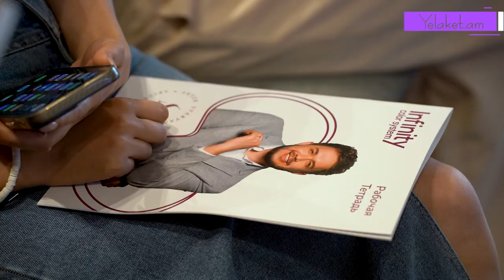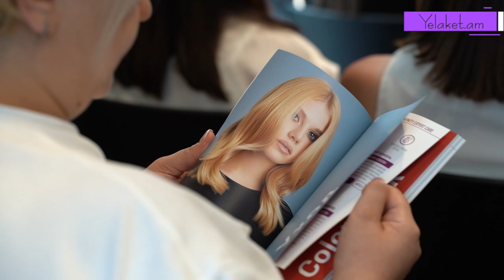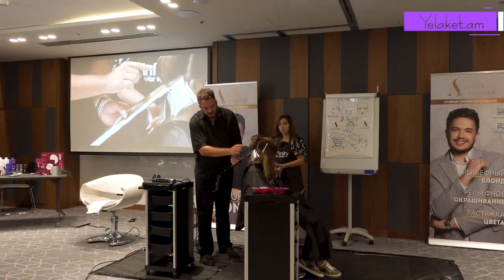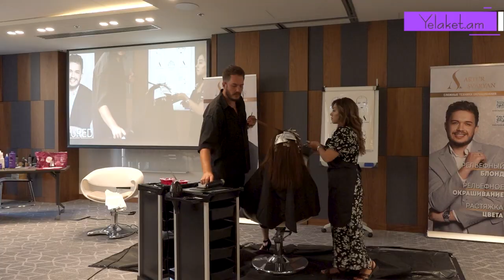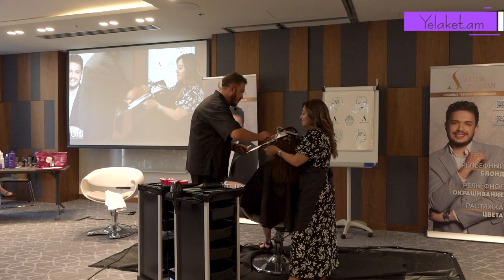Bioway-ը Ձեր հաջողության գրավականն է գեղեցկության ոլորտում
Եկատերինբուրգում հայտի հայ թրեյներ Արթուր Սվարյանը հայ վարսահարդարների հետ կիսվեց «բլոնդի գաղտնիքներով» 💇🏼‍♀️

Դասընթացը կազմակերպել է BioWay ընկերությունը՝ ներկայացնելով Concept ապրանքանիշի Infinity շարքը ✨ Գեղեցկության ոլորտում Հայաստանի առաջատար ընկերություններից մեկը՝ Bioway-ն աչքի է ընկնում մեր շուկայում առանձնահատուկ մոտեցմամբ: Ի տարբերություն այլ ընկերությունների, Bioway-ը ոչ միայն պարզապես ներմուծում է տարբեր ապրանքանիշների արտադրանք, այլև հատուկ ուշադրություն է դարձնում հայաստանյան մասնագետների պահանջներին, մանրակրկտորեն ուսումնասիրում է գին-որակ հարաբերակցությունը և աշխատում է միայն այնպիսի բրենդների հետ, որոնք ունեն սեփական լաբորատորիաներ և գործարաններ: 💇🏼‍♀️
Bioway-ն ունի նաև իր սեփական ակադեմիան, որտեղ վարսահարդարներին անվճար դասավանդվում են իրենց մասնագիտությանն ուղեկցող կարևոր հմտություններ, ինչպիսիք են՝ բիզնես հոգեբանություն և էթիկա, վաճառքի արվեստ և այլ նրբություններ։ 💅🏻 Այս համապարփակ մոտեցման արդյունքում Bioway-ի հետ համագործակցող վարսահարդարները գրանցում են ոչ միայն մասնագիտական, այլև՝ ֆինանսական աճ: Bioway-ը Ձեր հաջողության գրավականն է գեղեցկության ոլորտում: